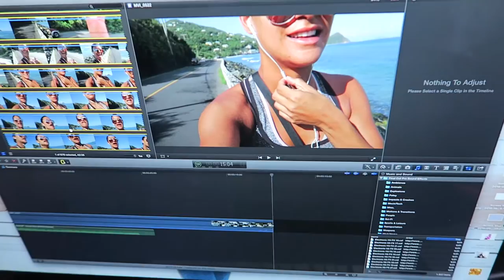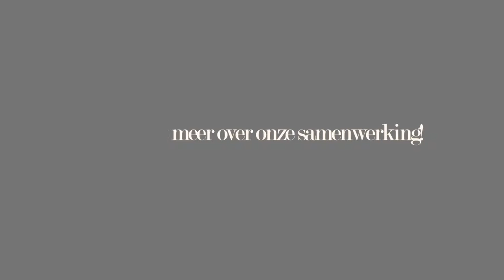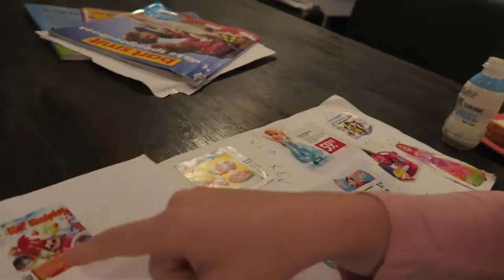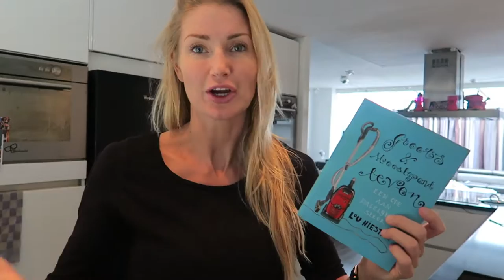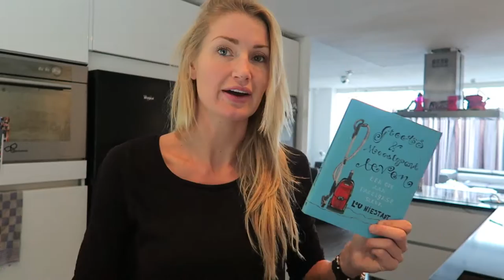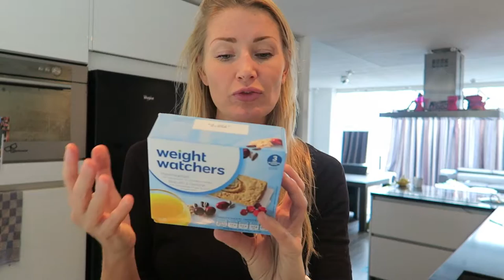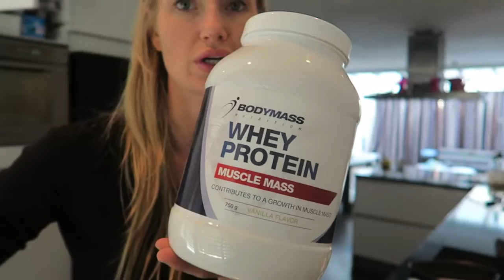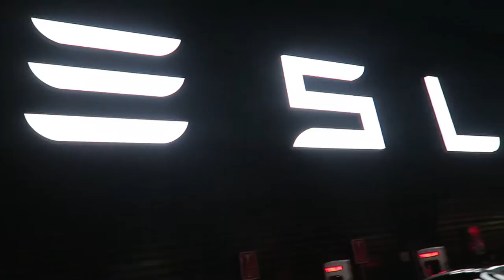EEN WEEKVLOG - HEALTHY ACTION SHOPLOG - BLOGGERS MEETINGS AMSTERDAM - diesnaloomans.nl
Want elke maandag komt er een nieuwe video online! Ik zal proberen niet meer alles in 1 video te proppen want het word echt te lang en on overzichtelijk (vind ik zelf) Wat vind jij!? Tip zijn zeer welkom hoor!
Er staat een leuke samenwerking aan te komen met een paar leuke bloggers/vriendinnen zo als jullie zien! Daar zeer snel meer over (zorg dat je geabonneerd bent) Liefs Dies!

Oh en wil je alleen de action spullen zien!? Spoel dan even door naar 4 minuten! :)

SOCIAL LINKS!

✖ dingen van de action en dat boek :)

VOOR SAMENWERKINGEN:
♥ Diesna Loomans ♥

♥ FITNESS-FOOD-FASHION-LIFESTYLE